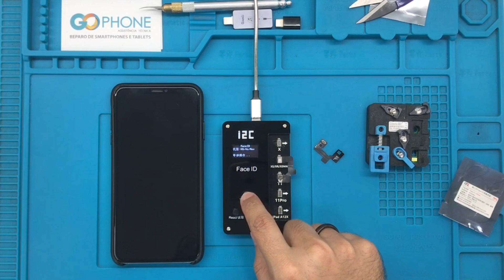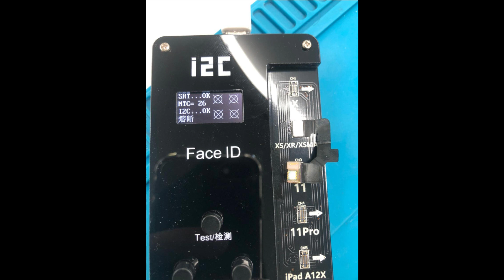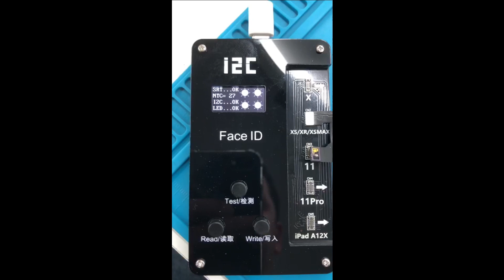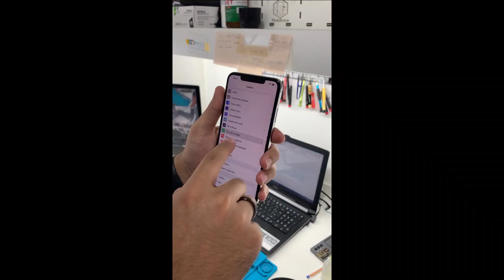FACE ID TEM REPARO? COMO CONSERTAR/REPARAR O FACE ID iPHONE XS, 11 REPAIR I2C NEW TOOL FACE ID 2021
Nesse vídeo do Canal do SP, vamos mostrar como fizemos reparo no face id de uma iphone xs max, não foi mostrado o processo, mas falamos um pouco
de como foi feito e que existe possibilidades sim, mas tem que ser usado uma ferramenta certa e substituição de um flex responsavel i2c.

⚠️ NÃO ESQUECE DE AGRADECER FAZENDO SUA DOAÇÃO AQUI⚠️

👉 CANALDOSP